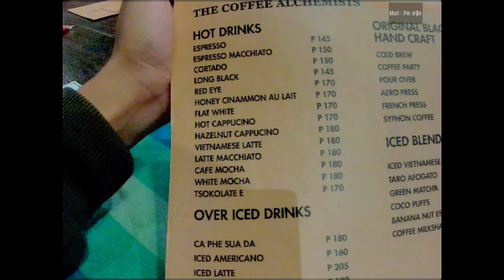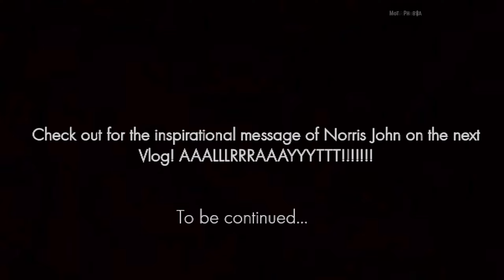LA SQUAD! TAGAYTAY RIDE WITH JAWO MOTOVLOG, NORRIS JOHN VLOG AND OTHER MOTOVLOGGERS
FROM SECRET SHOP BULIHAN TO TAGAYTAY RIDE WITH JAWO MOTOVLOG, NORRIS JOHN VLOG, PAOLP BUSA, AUTOMATINICK, CHUBBY PALABIRO, AND SHINOBI RIDER
Samahan nyo kami no olrayyt!!!